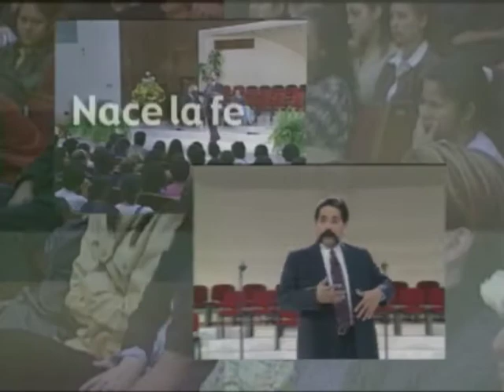"Zaqueo" Pr. José Vicente Rojas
Canal de UMEDIA TV de la Universidad de Montemorelos